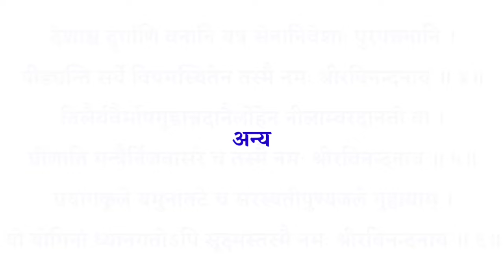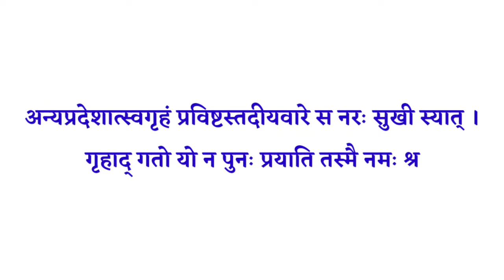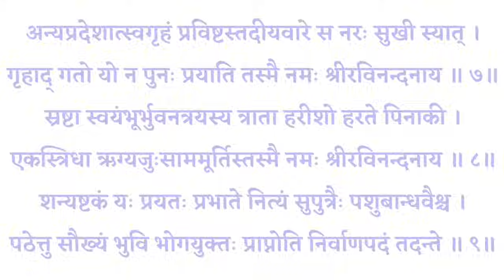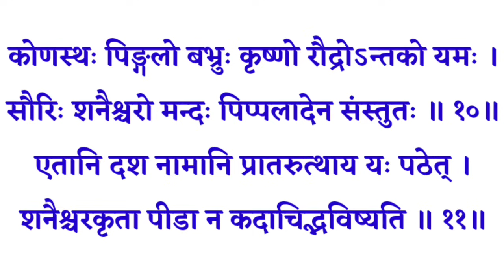शनिवार के दिन जरूर सुनें|| शनैश्चर स्तोत्रम्|| Shanaishchar Stotram| अपार धन वैभव की प्राप्ति के लिए